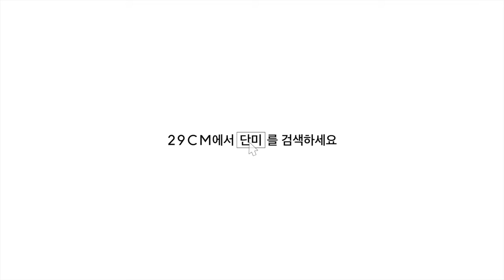가방에 들어가는 스마트폰만한 단미 미니 인덕션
사랑스러운 디자인과 간편한 사용
언제 어디서나 편리하고 안전한 단미 미니 인덕션